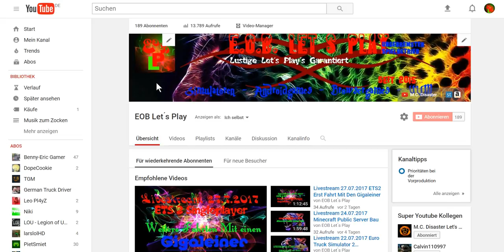E.O.B. Infovideo Streams Fallen leider aus gesundheitlichen gründen aus Nachholung morgen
Tach ihr Nasenbären hier ein kleines infovideo zum stream